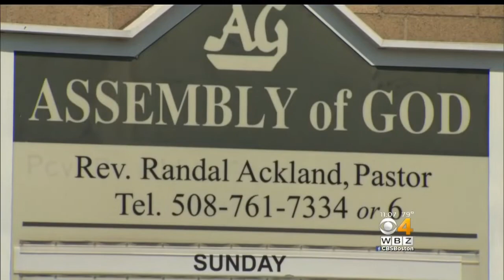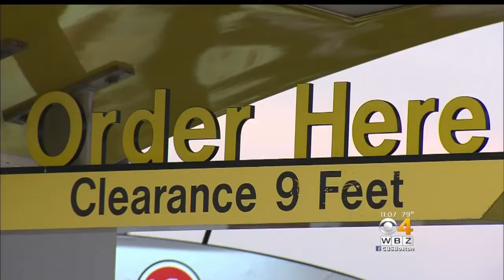Man Allegedly Involved In Attleboro Police Shooting Was Already Wanted For Attempted Murder In RI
Eric Lindsey was injured after police shot at him on Monday morning. WBZ-TV's Ken MacLeod reports.